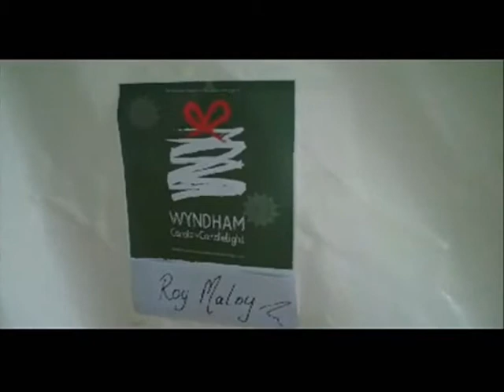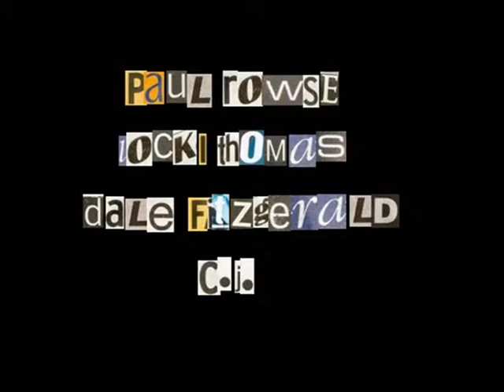S01E05 Circus Documentary 'Carnival Culture' Christmas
After touring as a group Roy and Jette return to touring together for a final Christmas performance at Werribee Park Mansion.